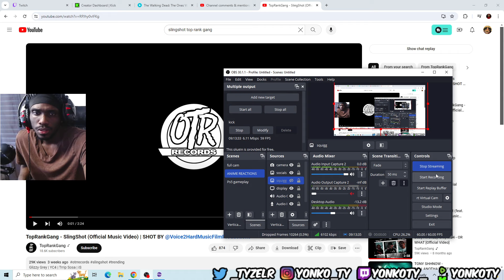TopRankGang - SlingShot Official Music Video REACTION